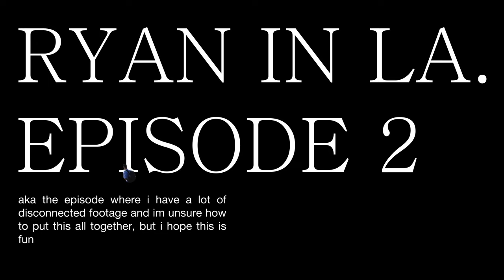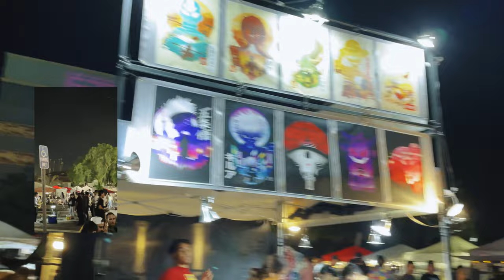my first week in LA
hi there im back

camera stuff
i edit in adobe premiere